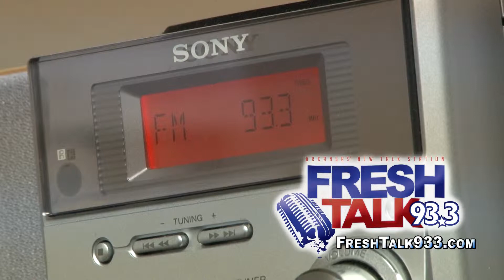Fresh Talk 93.3 FM